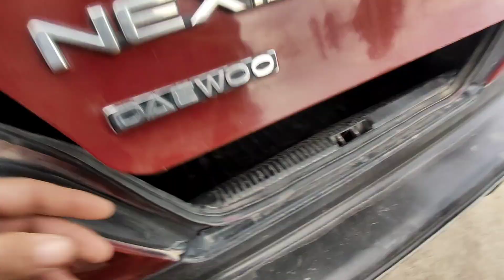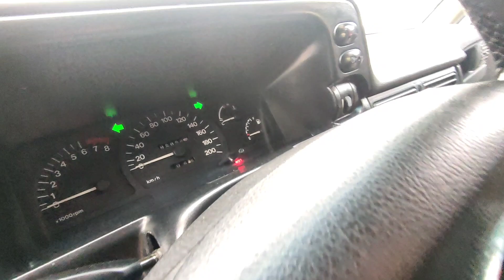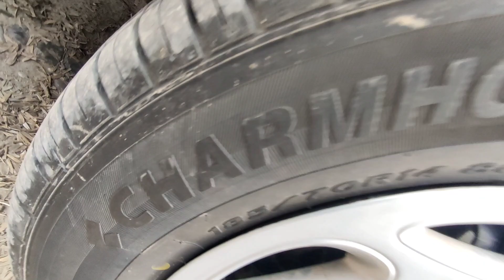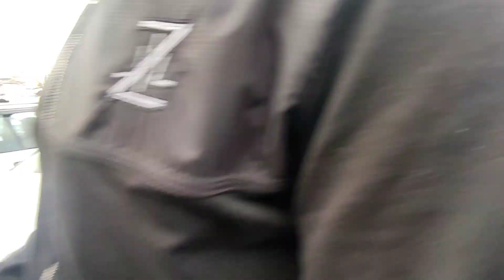22-fevral 😱 NEXIA 1 NARXLARI 2023 🇺🇿 CHIROQCHI MOSHINA BOZORI NARXLARI // ЧИРОКЧИ МОШИНА БОЗОРИ 2023